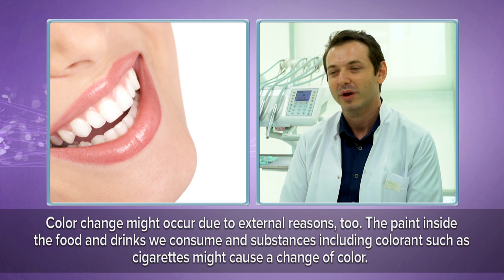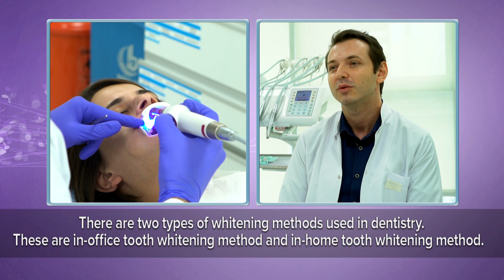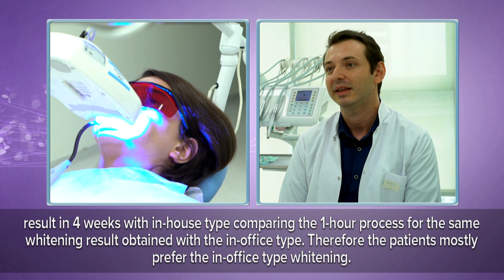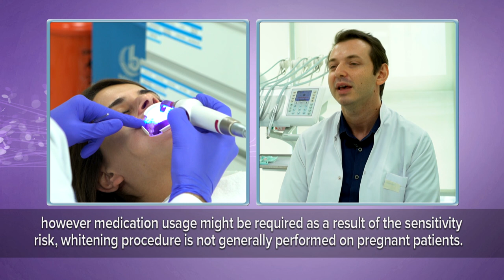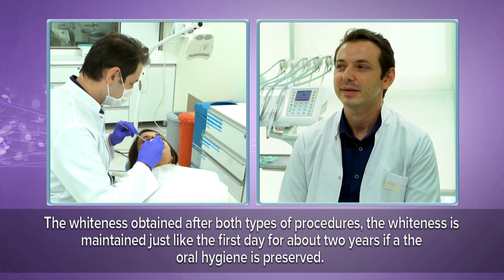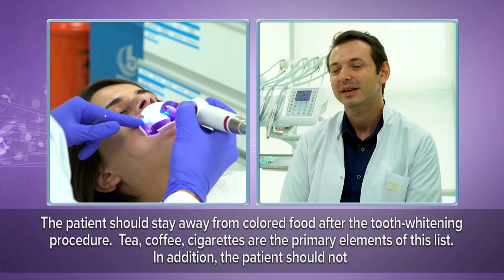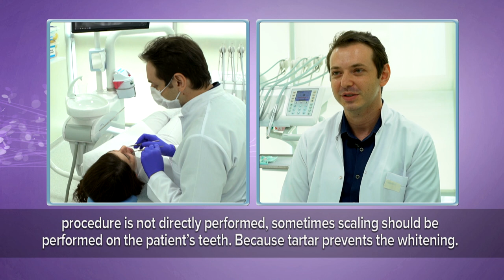Ofis ve Ev Tipi Diş Beyazlatma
Dişler hangi nedenle rengini kaybeder? Diş beyazlatma yöntemleri nelerdir? Office bleachin yani ofis tipi beyazlatma nasıl yapılır? Ev tipi beyazlatma nedir? Nasıl yapılır? Ofis ve ev tipi işlemlerin beyazlatma açısından etkisi ve başarısı nedir? Ne kadar sürede nasıl bir beyazlatma sağlar? İşlem sırasında hasta acı, ağrı, yanma hisseder mi? Diş beyazlatma işlemi herkese yapılabir mi? Hamileler diş beyazlatma yapabilir mi? Beyazlatma derecesi herkeste aynı mı olur? Beyazlatma işleminin ömrü ne kadardır? Beyazlatma işlemi dişlere zarar verir mi? Diş beyazlatma sonrası hasta nelere dikkat etmelidir? Yurt dışından beyazlatma işlemi için gelmek isteyen kişiler ne kadar süre ayırmalıdır? Diş beyazlatma yöntemlerini  Medipol Mega Üniversite Hastanesi Ağız ve Diş Sağlığı Bölümünden Dr. Burak Gümüştaş ile konuştuk.